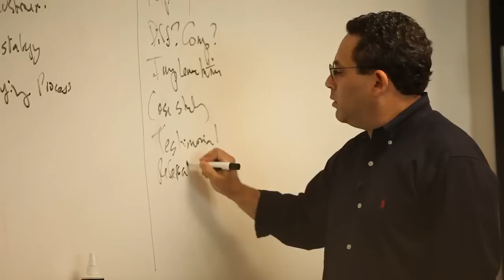Analyze Your Sales Data to Sell Better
We've often been told that sales is a blend between art and science. But what does that mean when it comes to sales professionals as leaders and managers? The art is about the coaching and leadership that comes with being a sales manager. But what about the science? The science comes down to your ability to predict the actions of your leads and also your ability to adjust to a change in your environment of leads or competitors.

MJ Hoffman analyzes this in a workshop called Inspect What You Expect. What should you be looking for to let you know what's going on? What does our data mean? What are the gaps in your pipeline and how do you fill them? How do you analyze all of this and then make good decisions based on it? That's what you'll learn in our Inspect What You Expect program.